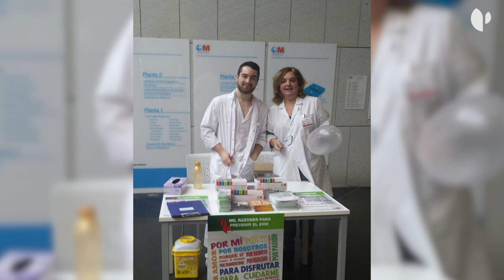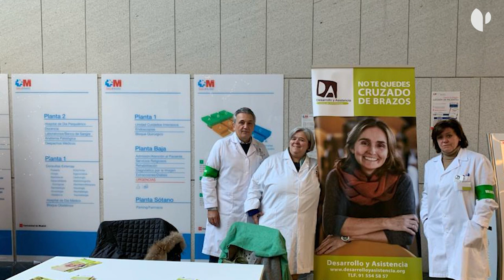El HUGV pone en valor el papel de los voluntarios en la atención integral y cercana del paciente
El Hospital Universitario General de Villalba cuenta con la ayuda desinteresada de varias asociaciones de voluntarios, que realizan diferentes tipos de actividades y servicios y se dirigen a todo tipo de destinatarios; las más representativas son “Nadie Solo”, la Asociación Española Contra el Cáncer (AECC) y Música en Vena.